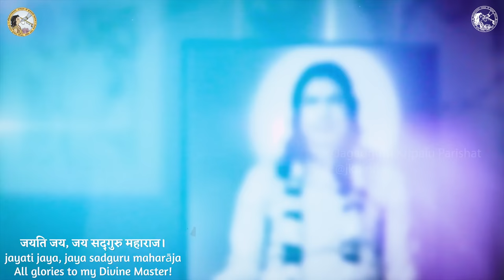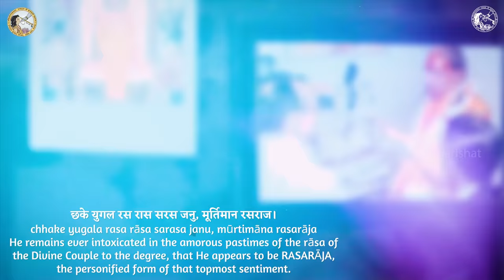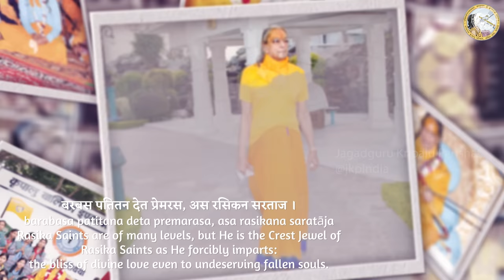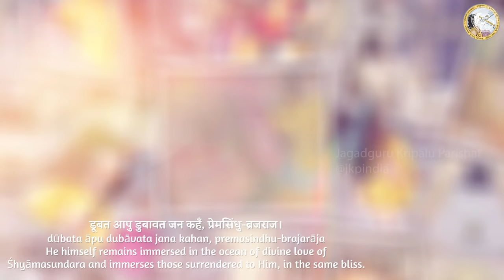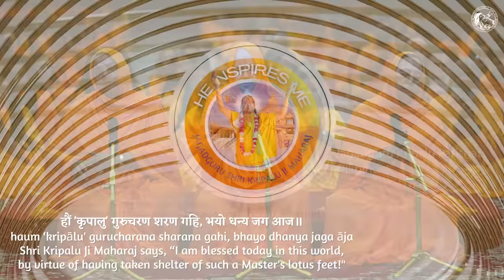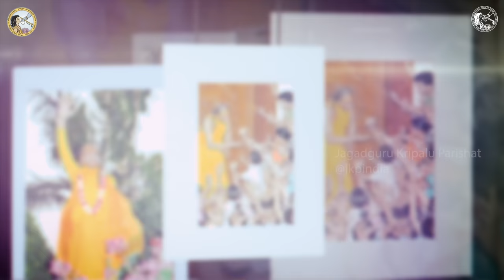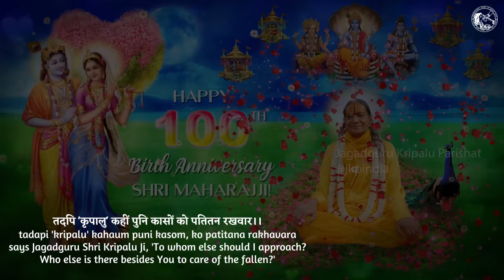Special Sankirtan led by the Presidents of Jagadguru Kripalu Parishat in honor of Shri Maharajji